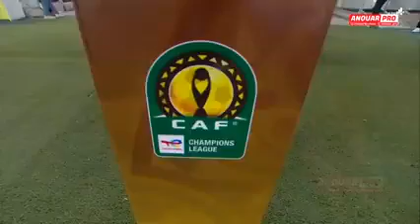الرجاء يتعمق ويزلزل سيمبا بهدف صاروخي